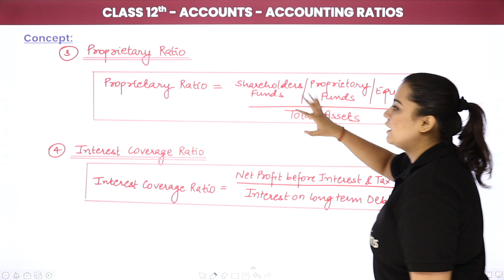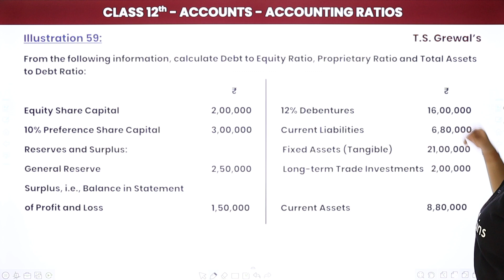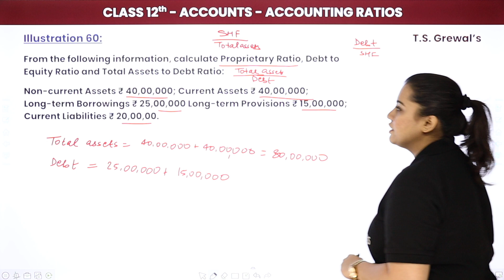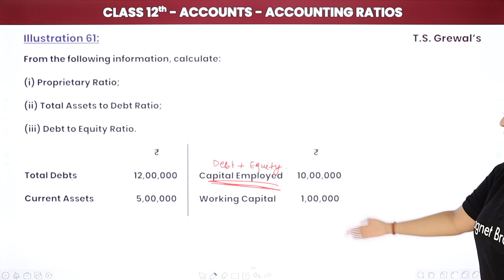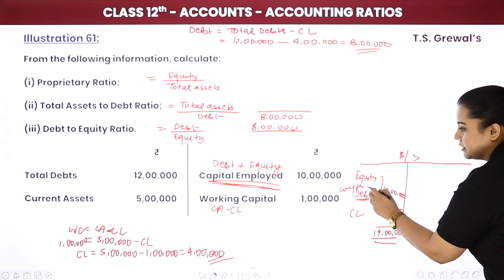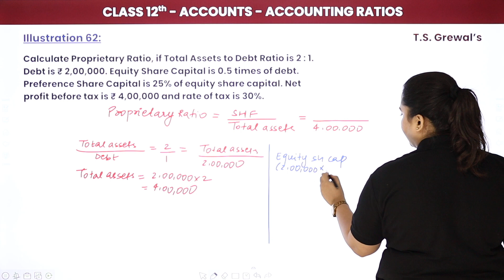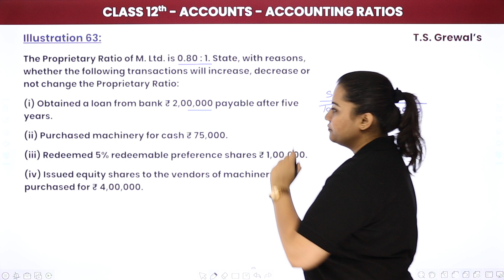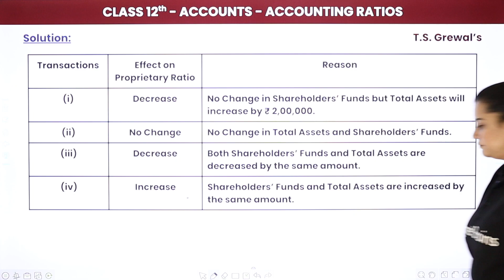Accounting Ratios - Illustrations 57 to 63 | Class 12 Accounts (2022-23)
✔️ Class: 12th
✔️ Subject: Accounts
✔️ Chapter: Accounting Ratios
✔️ Topic Name: Accounting Ratios - Illustrations 57 to 63
✔️ Topics Covered In This Video (By Aditi Mam): Discussed the Illustrations 57 to 63 of Class 12 Accounts from Chapter Accounting Ratios.
00:00 Accounting Ratios Introduction: Illustrations
00:19 Concept of Accounting Ratios
01:09 Question - 57 to 63: Illustration: Accounts